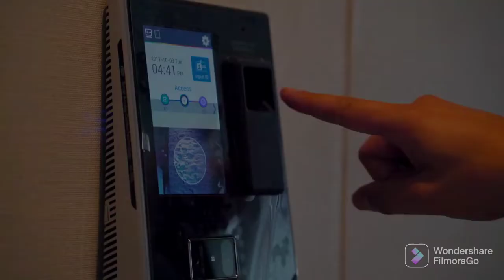Stunning a Luxury Villa Home#My Future Home plans#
Stunning Villa Homes#My Future Home Plans#USA California's##